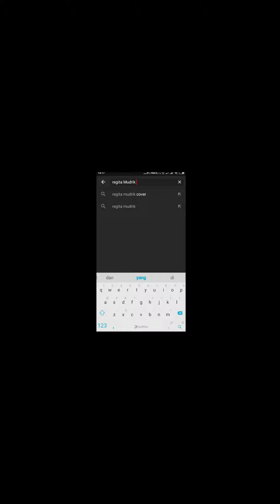UNBOXING CUPANG GARANSI sambil curhat CORONA VIRUS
Terima kasih yang sudah menonton dan jangan lupa suport terus channel ini dengan  like, komen, and share vidio nya

Buat kalian yang mau beli ikan cupang mewah tapi murah atau mau ikut lelang cupang keren keren bisa langsung klik link ini

Thank's and see you the next vidio 👋